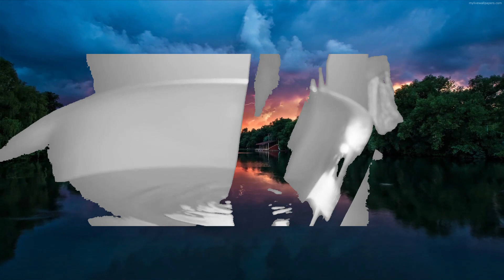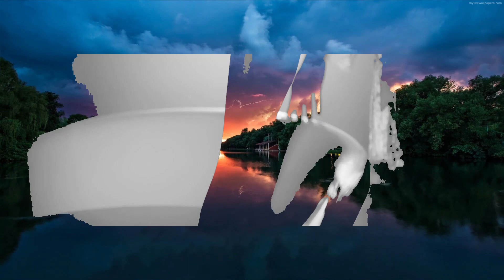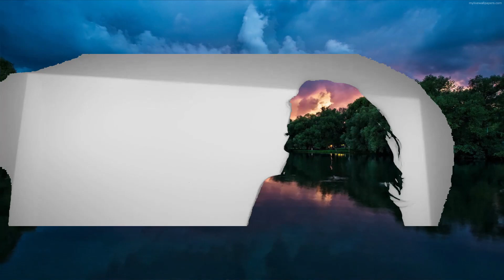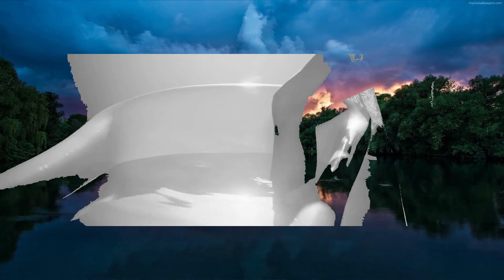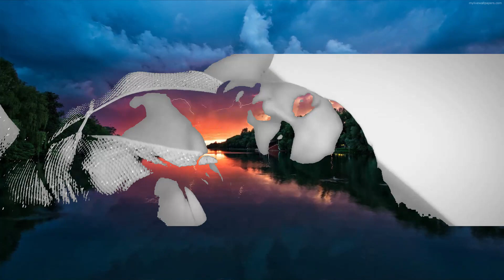Rachel Lorin - Lifeline (Official Music Video) [7clouds Release] | 25mins of Best Vibe Music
​🎧 Rachel Lorin - Lifeline (Lyrics) [7clouds Release]

🎤 Lyrics: Rachel Lorin - Lifeline

I had to bleed
to see
that the problem wasn't me
All the tears
and screams
Finally someone hears me
Sitting sad in your car in December,
you let me open up to a perfect stranger
you were my pain killer
it felt like I’d known you forever

Yeah we both carry baggage
Can we reverse the damage?
Can we just go back, back in time?
Chorus:
Both of our hearts keep on breaking
Our life lines keep on fading
And I know in my heart we can make it
And I can stop your aching
If you can stop mine

Broken wings
Bad dreams
Our clouds had no silver lining
My inner peace, deceased
Ripped your shirt to stop the bleeding